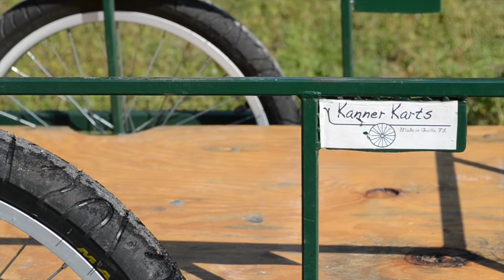Kanner Karts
Kanner Karts was founded in August 2012 by Steven Kanner in Gainesville, FL and is the first and only manufacturer of bicycle trailers in the Gainesville area.
Kanner Karts uses reclaimed materials from local sources when possible and strives toward ecologically sound manufacturing processes.

Find out how you can purchase or rent your own bicycle trailer at kannerkarts.com

Music
song:  In the Summertime (instrumental)
artist: Mungo Jerry